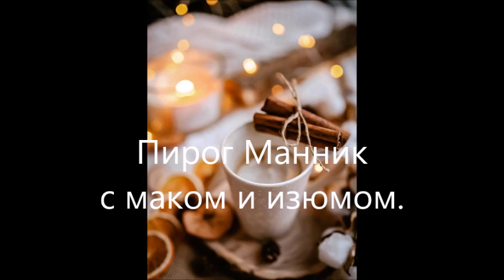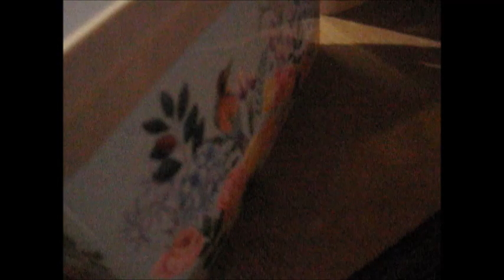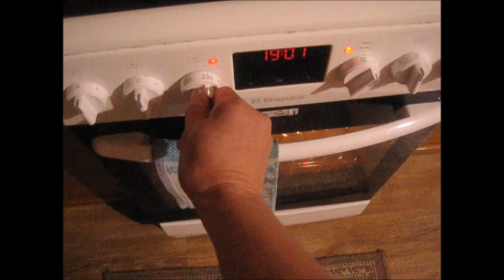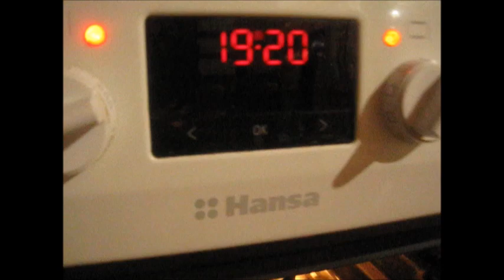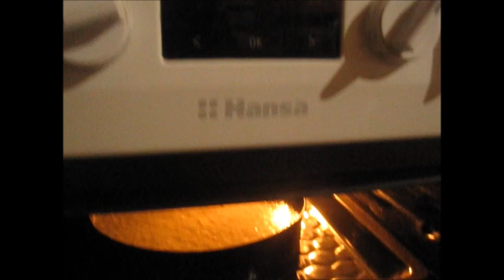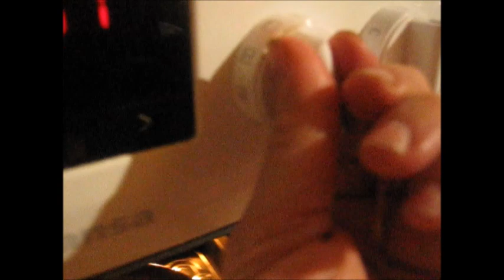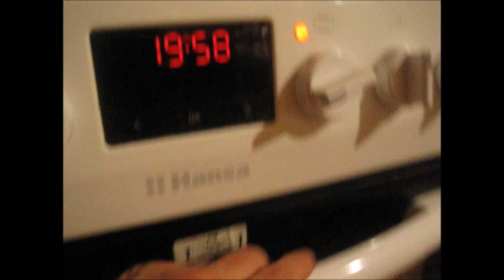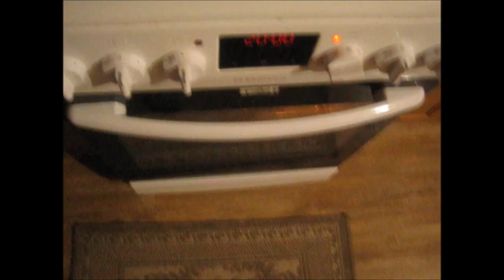Мой фильм. Жизнь в деревне 🏡.Манник 🥮с изюмом 🧆и маком ( По домашнему🏡🤗✌ вкусно).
Жизнь в деревне 🏡.Манник 🥮с изюмом 🧆и маком ( По домашнему🏡🤗✌ вкусно).

✅Нажми на 🔔 чтобы не пропустить следующее видео 🎞
✅Оставь свой комментарий 📝
✅Поставьте👍 под этим видео или👎 👇📝
Если у вас есть вопросы, пожалуйста задавайте их в комментариях или пишите в личные сообщения.
Страница в Одноклассниках 👇
Иркутская область